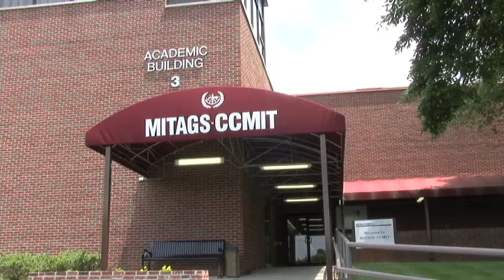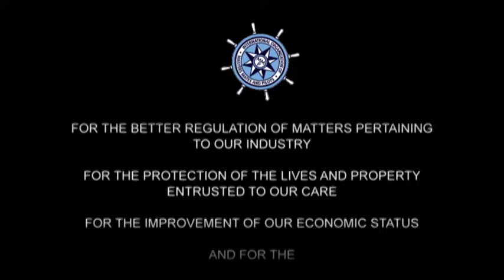Notice to Mariners - Chapter III